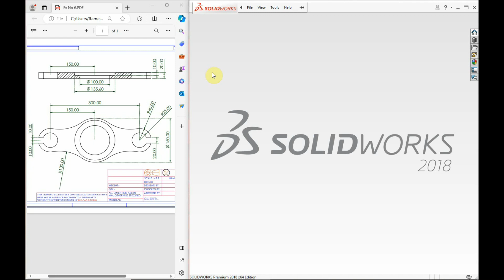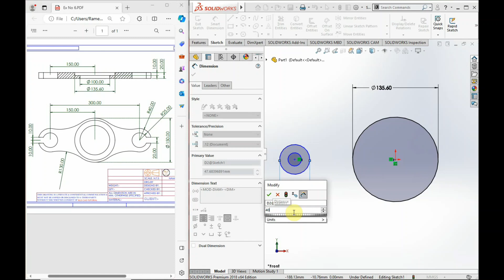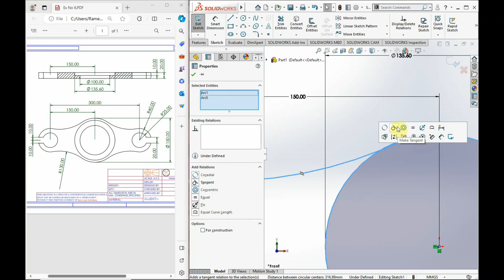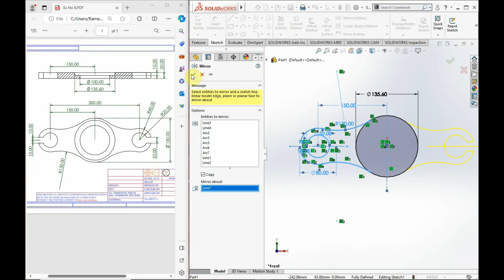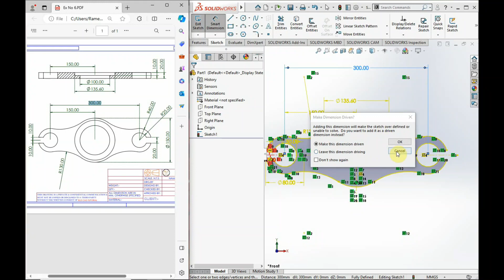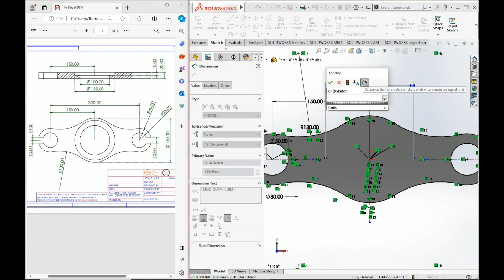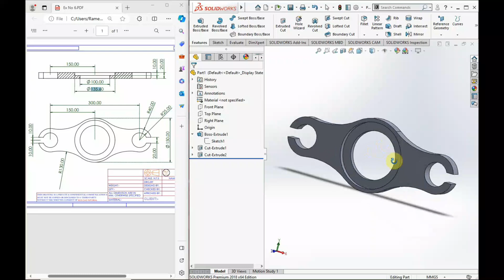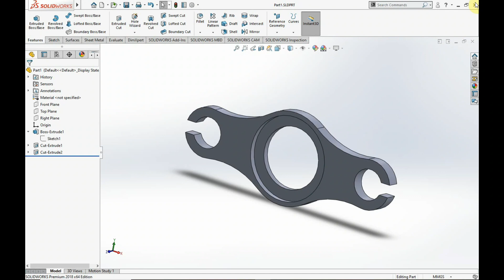Solidwork Ex No #6 How to Use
Hello dear mechanical engineers welcome to RLD cad tutorial here you may learn how to create 3d drawing using CAD CAM Software For mechanical engineering

PARTS
1.EXTRUDED BOSS/BASE
2.EXTRUDED CUT
3.REVOLVED BOSS/BASE
4.MIRROR
5.FILLET
6.CHAMFER
7.REVOLVED CUT
8.COSMETIC THREAD
9.CIRCULAR PATTERN
10.HOLE WIZARD-PIPE TAPPED HOLE
11.SWEPT CUT

ASSEMBLY
1.INSERT COMPONENTS IN ASSEMBLY
2.CONCENTRIC MATE
3.COINCIDENT MATE
4.LIMIT DISTANCE MATE
5.SCREW MATE
6.PARALLEL MATE
7.DESIGN LIBRARY-IMPORT BOLT
8.EXPLODED VIEW
9.Basic ANIMATION